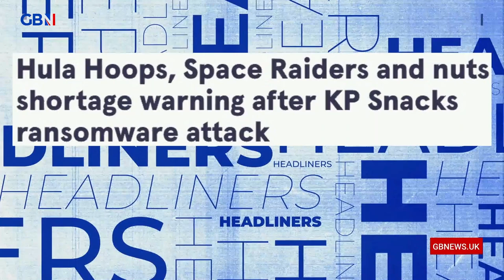KP snacks ransomware attack: ‘Well what am I going to eat then?’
‘Well what am I going to eat then?’

Headliners discuss a Hula Hoops and Space Raiders shortage after a ransomware attack on KP snacks.

📻DAB+